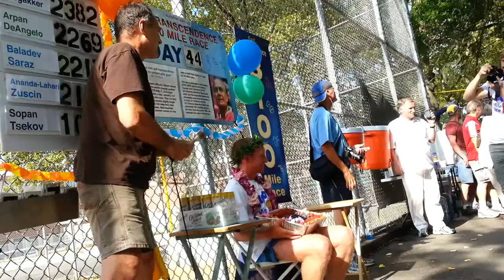Let the speeches commence!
My quest to walk every block of every street in New York City

It's Day 44 of the Self-Transcendence 3100 Mile Race, and Grahak Cunningham has just become this year's first finisher, averaging more than 71 miles (well over two and a half marathons) per day — a feat I can't even begin to comprehend.